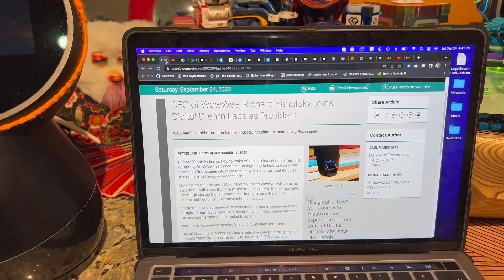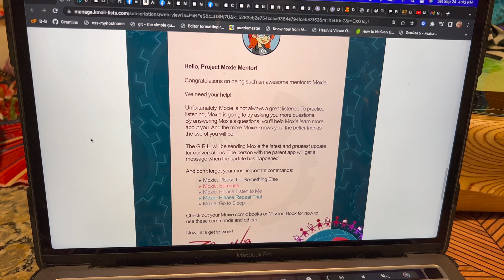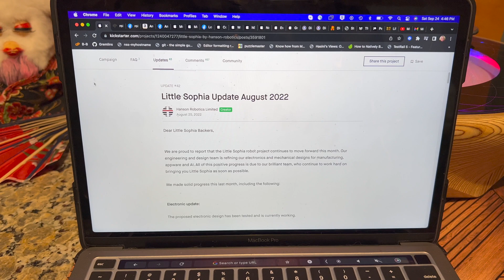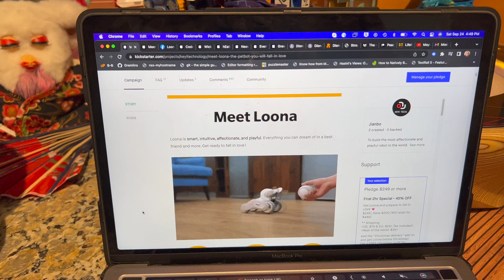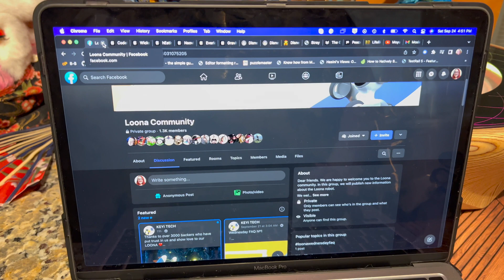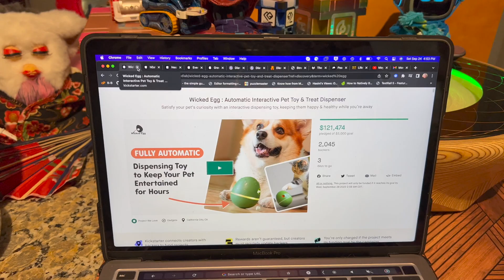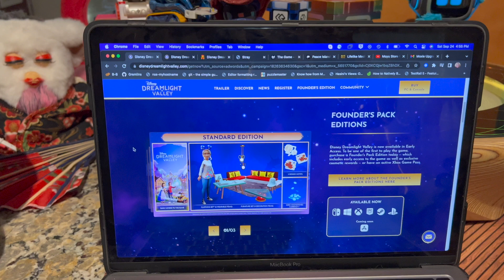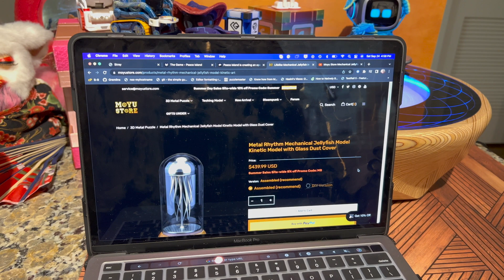Plug In - Robot News (The Lunacy Continues)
Welcome to Plug In, Robot News! All of the robot news I've heard about since my last Plug In video in July 2022.

This week (September 24, 2022), I will cover the following robot and tech-related topics:

1. WowWee CEO joins Digital Dream Labs

2. Miko 3 Gets Disney Stories

3. Moxie Conversation Improvement Update

Details sent via email to owners. See details in the video at 2:13 timestamp.

4. Eilik Website open and shipping in 1-2 weeks

and shipping faster than Kickstarter or Indiegogo backers shipments. Some website orders have been received in less than a week.

5. Little Sophia

6. roboBeats

7. Amazon Astro

The invitation site to request an invitation is

8. Loona and Loonacy (thanks to Lots of Bots admin, Laila, for the Loonacy pun!

9. Other Kickstarters

10. Disney Dreamlight Valley

11. Stray

12. Peace Valley

13. Mechanical Jellyfish

Chapters
0:00 Intro
0:45 Noteworthy - CEO of WowWee joins DDL
1:28 Updates - Miko 3 gets Disney Stories
2:13 Updates - Moxie improves her conversational skills
3:20 Now Available - Eilik website ships orders in 1-2 weeks
4:38 Backer Update - Little Sophia update in August (still no robots shipped)
5:50 Coming Soon - roboBeats by Elephant Robotics
6:40 Coming Soon - Amazon Astro Still by Invitation Only
8:03 Kickstarter - Loona Robot and The Loonacy
10:55 Short Intermission
11:38 Kickstarter - CodeRover Robot
12:20 Kickstarter - Wicked Egg Pet Toy
12:57 Kickstarter - hEating Food Technology
13:37 Kickstarter - NeoVide Food Technology
14:18 Kickstarter - Everless SmartBag
14:33 Kickstarter - Gravito, The Unspillable Cupholder
15:25 Video Games - Disney Dreamlight Valley
16:11 Video Games - Stray and Peace Island
17:55 Cool New Item - Mechanical Jellyfish
19:00 Conclusion